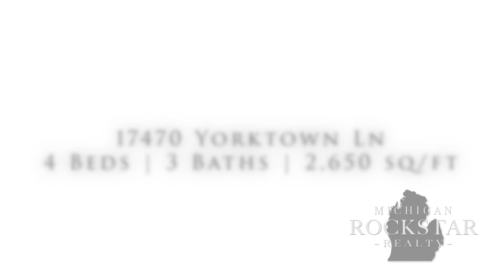SOLD! 17470 Yorktown Ln, Macomb, MI 48044 - Video Tour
SOLD!
New listing in Macomb Twp!
17470 Yorktown Ln, Macomb, MI 48044 - Home Video Tour

4 Beds | 3 Baths | 2,650 sq/ft
Welcome home!! Finally...it's here!!! New roof 2019, new sprinkler box, new GFCI installed for entire home at breaker box, some new carpet, new motion detector on massive deck and the sump pump is currently being rerouted with warranty! Seller has replaced the glass in most of the windows. This home is truly and example of pride of ownership and it's immediately apparent the second you walk in. This is the perfect layout with a half bath on lower and first floor and full bath on second. Lower level bedroom can be used as a gym/theater room or a private office for that work-at-home lifestyle! Gorgeous natural fireplace will warm you up on those extra cold winter nights and would make a wonderful center piece for the holiday decorations! Same owner for several decades. Massive basement has plenty of storage! All the above on your checklist is complete. Bring your highest and best offer!!